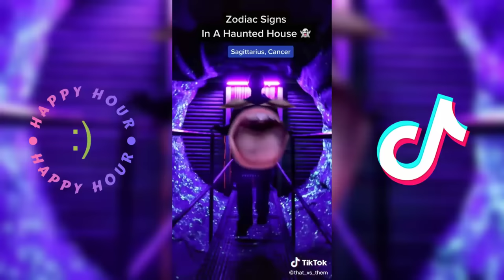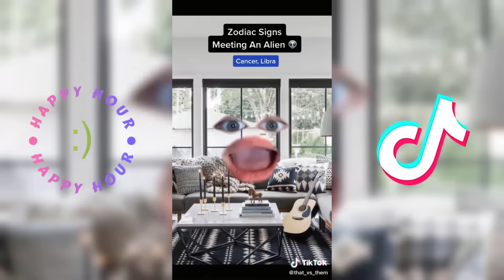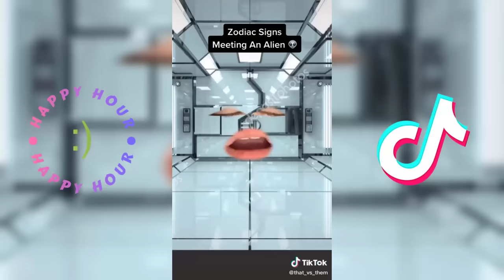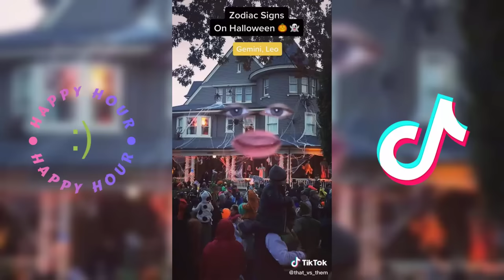*1 HOUR* That vs Them Zodiac Signs TikToks 2023 | Best That_vs_Them TikTok Videos 2023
If you're looking for some funny that vs them tikToks, you've come to the right place! In this best that_vs_them tikTok compilation, we'll show you different videos featuring people from each of the twelve signs of the zodiac.

So whether you're a Sagittarius, Virgo, or Capricorn, you'll be able to enjoy some hilarious that vs them videos in this compilation. Laugh your way to success in 2023